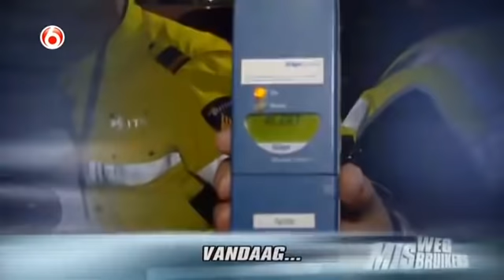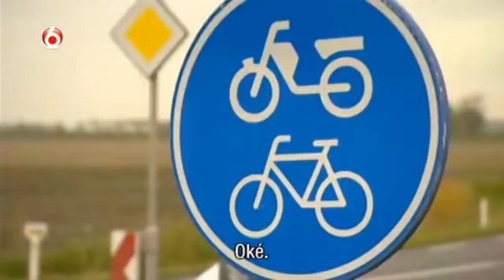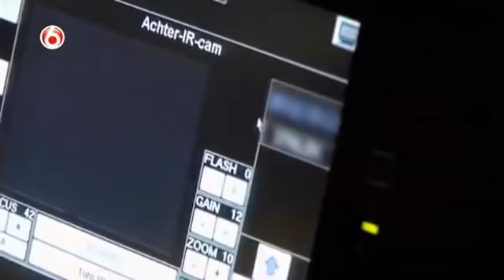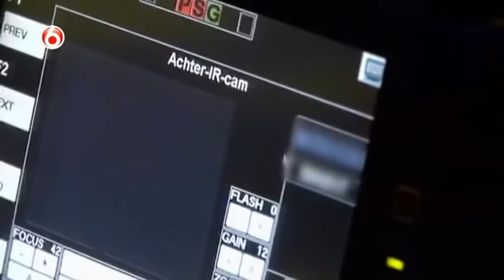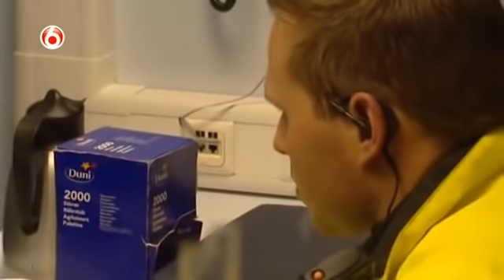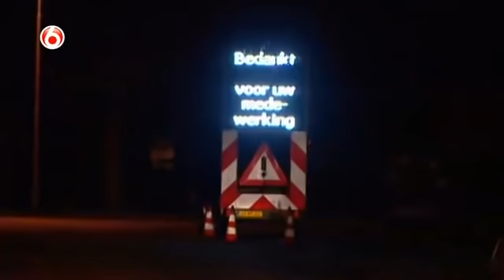WEGMISBRUIKERS | Aflevering #13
Wegmisbruikers (aanvankelijk Wegmisbruikers!) was een Nederlands televisieprogramma dat van 2003 tot en met 2020 door SBS6 werd uitgezonden.[1][3] Alle 25 seizoenen werden gepresenteerd door André van der Toorn. Koos Spee, oprichter van het Bureau Verkeershandhaving Openbaar Ministerie (BVOM) en tot 2009 landelijk verkeersofficier van justitie, was vanaf 2007 vaste gast in het programma. Spee gaf informatie over regels en bekeek samen met Van der Toorn wat weggebruikers fout deden en hoe het eigenlijk moest.

In het programma ging een cameraploeg mee met diverse onopvallende surveillancewagens van de politie in verschillende regio's in Nederland. Weggebruikers die zich niet aan de verkeersregels hielden werden staande gehouden en kregen vaak een bekeuring. Er werden zowel beelden gebruikt van de camera-auto als de camera van de televisieploeg. Na afloop van de staandehouding vroeg de productie of de weggebruiker herkenbaar in beeld wilde.

In de eerste seizoenen werd een duim (een plastic handje waarbij een omhooggestoken duim impliceert dat de ontvanger het goed gedaan heeft) uitgedeeld aan passanten die de betekenis van een getoond verkeersbord goed raadden.

Sinds 2018 werden overtreders, in verband met de AVG-wetgeving, standaard onherkenbaar gemaakt en werd hun stem vervormd.[4] In de laatste seizoenen werden ook beelden gebruikt van de bodycams van de surveillanten.

In de hoogtijdagen trok het programma gemiddeld 1,5 miljoen kijkers. De laatste jaren daalden de kijkcijfers tot 300.000 tot 500.000 kijkers.

Credits: SBS6 - Wegmisbruikers